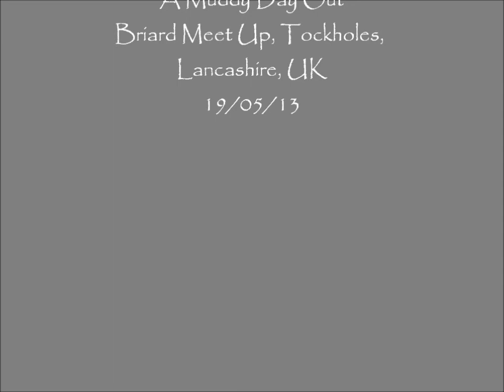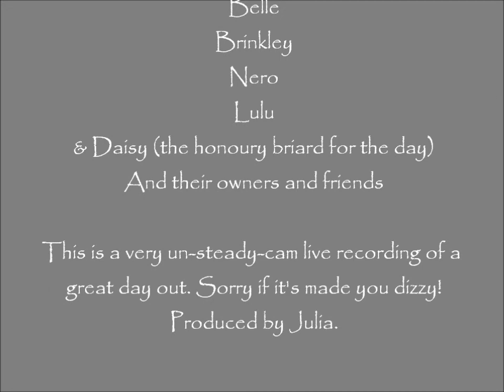Briard Meet Up Tockholes 19.05.13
A meet up of briards and their owners recorded on Sunday 19 May in Tockholes, Lancashire, UK.  Sorry, if the video is a bit shaky for you, I'm definitely no expert film maker.
It had rained all the previous week, so the briards enjoyed getting very muddy, and had a good splash in the rivers and Roddlesworth Reservoir along the way.